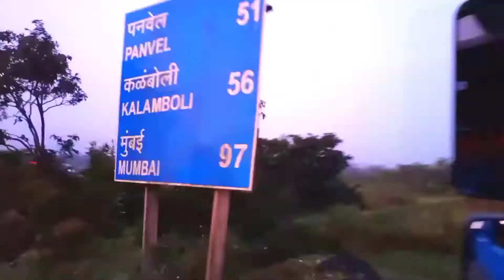Khandala Ghat Video | Khandala Ghat Road Video Khandala Ghat Truck Driving